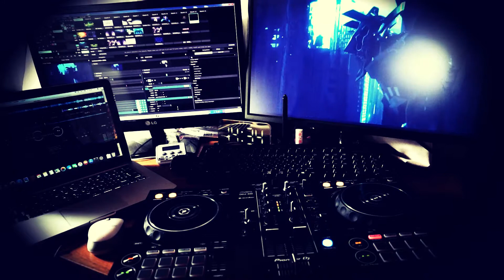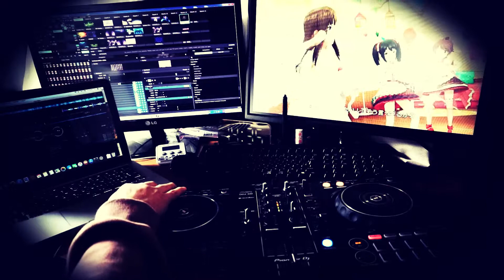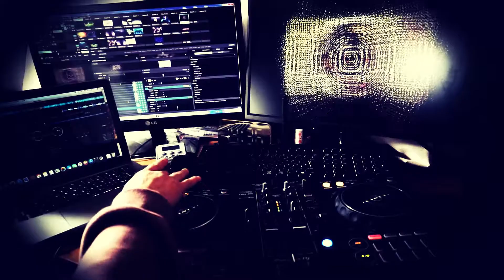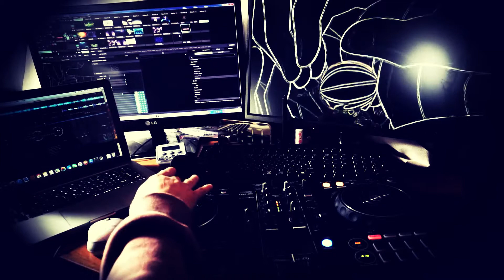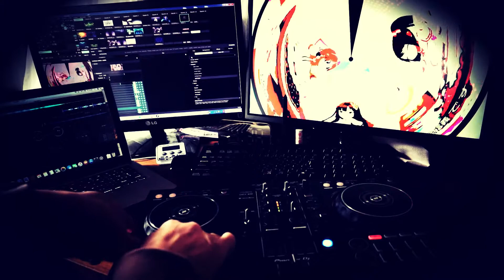Aikatsu! - Move on now! DJ and VJ